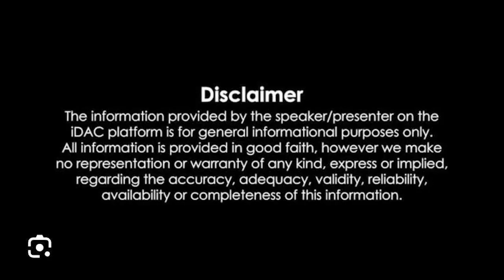యువగళం పాదయాత్రలో పాల్గొన్న నారా భువనేశ్వరి, వసుంధర.. Nara Bhuvaneshwari, Vasundhara in Yuvagalam